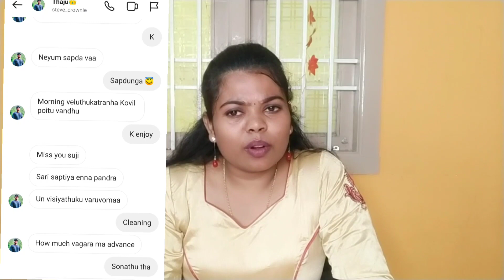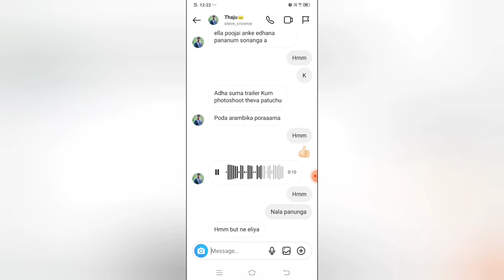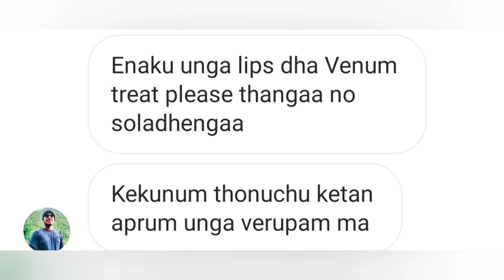😱Dangerous Fake ID person in my Insta/revealed his Face/ ஏமாந்துட்டேன் நீங்க⚠️ Alert இருங்க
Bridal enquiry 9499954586